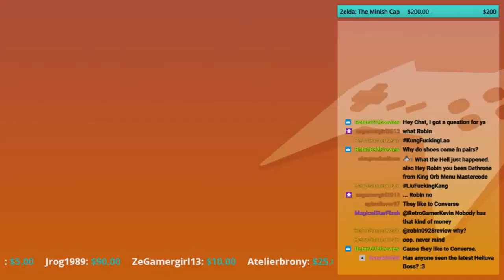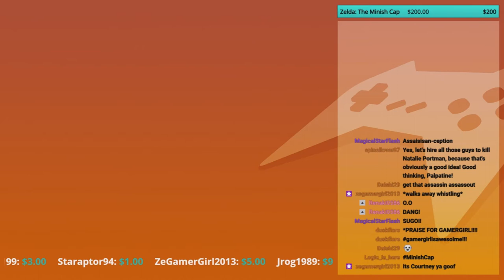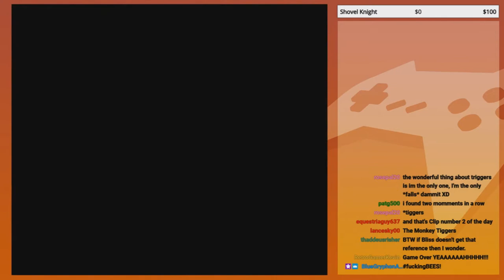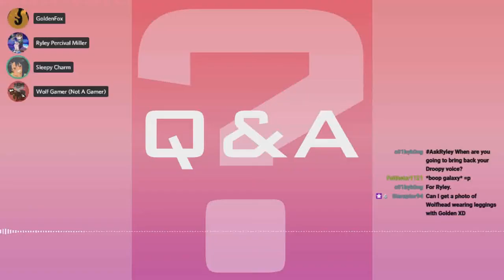May, 2021 | Compilation Clip Reel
Due to exceeding the character limit in the description box, names have been removed along with social links.

Featured Clips

0:00 - Intro

0:08 - Just a normal day on the podcast

-Donkey Kong Country 2: Diddy's Kong Quest-

1:09 - Don't like the f***

-Postshow Shenanigans 5/6/2021-

1:39 - Golden's done, Robin's fired.

2:02 - I broke the Goldeeeen~ Love ya Golden! Keep being awesome

3:02 - Galaxy's Joke

4:01 - RIP Everyone's dreams

4:37 - Yahoo Answers Memes

5:32 - he's still bouncing eh?

6:00 - Tigger Snake

6:41 - full circle

7:11 - Tigger Snake Part 2

7:51 - The Monkey Hands

8:21 - Excuse me? Twist what?

8:54 - The Sign Is Back

9:54 - Clench It

10:47 - Yeeted

11:31 - Distraction Kisses

12:22 - Later Alligator

12:43 - A Karen's Tale

13:43 - Simon Garfunkel?!

14:44 - People are done with Sleepy

15:32 - Was Sylvester Stalone in P*on?

15:57 - Droopy is back

16:20 - Pokemon Game Names

17:02 - Porcupines

17:58 - *facepalm*

18:58 - Because the night...

19:24 - STOP SPAMMING BOXES!

20:15 - Logic Does What Ninten-didn't

20:52 - Everyone hates Bees!

-Intermission Hour-

21:26 - The Aeon and Dusk TroubleShoot Hour

22:03 - Aeon Found The Bottom

-Preshow 5/27/2021-

23:03 - Lets get ready to Monke

23:44 - No water, no problem

24:00 - Do you want to cure depression?

24:10 - Clapping Awakened The Bees

24:51 - Well that was a fail for the knife guy

25:17 - Could of Done Cart Wheels

26:10 - Cinderella kissed a Snake

26:40 - Trying to Question Logic in a Video Game

27:40 - Went down and came back up!

28:15 - Donkey Kong Wins! FATALITY!

28:35 - Golden's a Boomer

29:20 - Outro